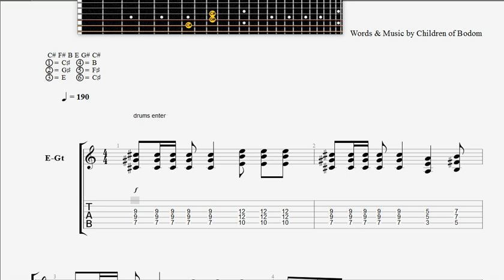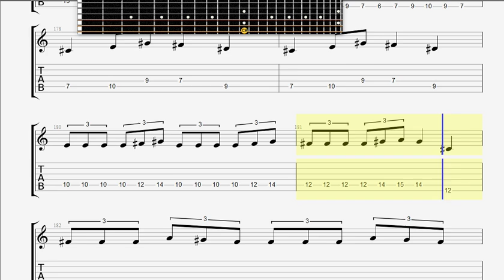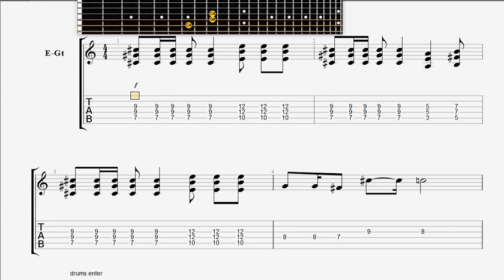Children Of Bodom The Nail GUITAR TAB